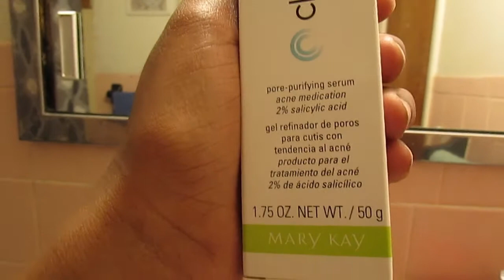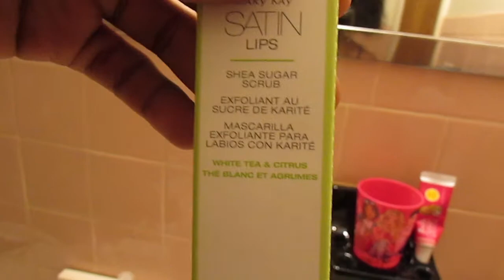Updated Nighttime Routine 😴👻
Snap: baaby_cold IG: _lulbabii 😊❤️ Facebook: Stasia Robinson. Thank you all for watching,  I holpe you enjoyed this video, make sure you Like, Comment, and Subscribe‼️, if you haven’t already then what you doing ⁉️😭Stay tuned for more videos !! 🤣 *DO NOT OWN COPYRIGHTS TO MUSIC PLAYED*